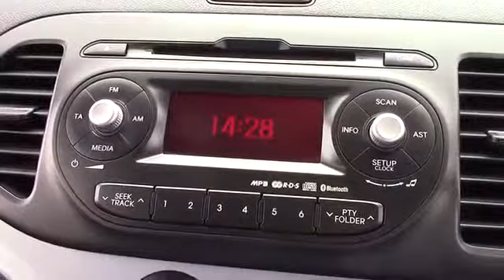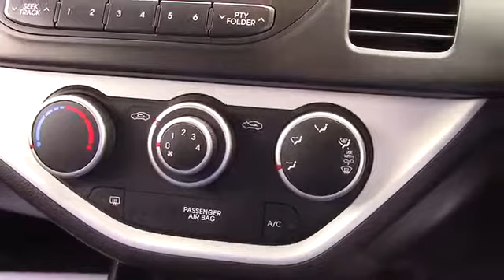Wessex Garages | Kia Picanto 2 | Penarth Road Cardiff | CK63ODS